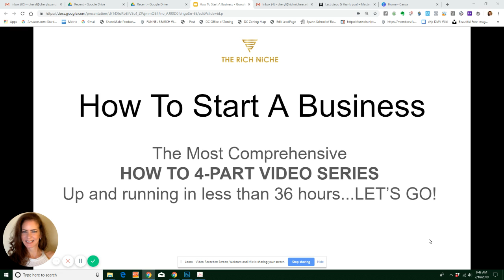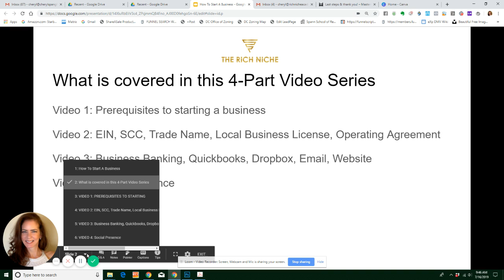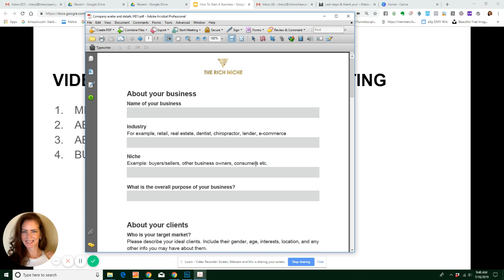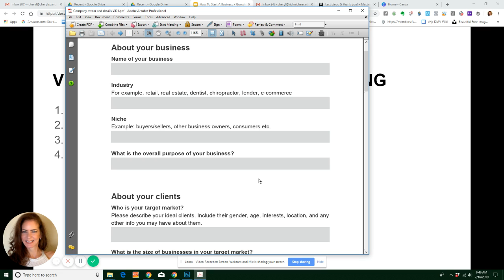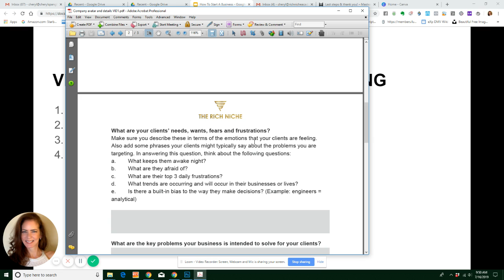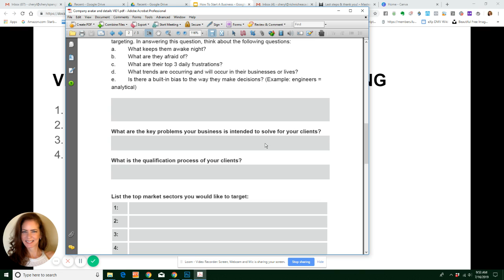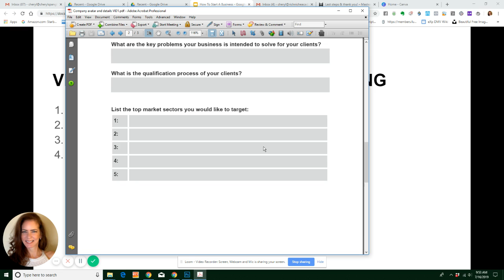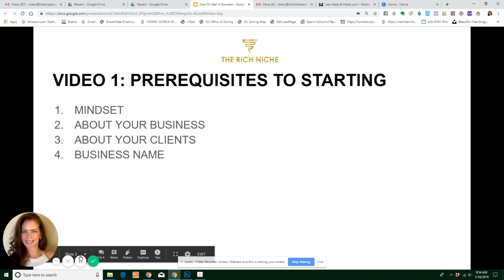How To Start A Business: 1. PREREQUISITES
This channel is for you if you use Clickfunnels, social media or online automation to grow your business.  I will be doing videos that explain clickfunnels tips, social media tips and automation tips to get more customers, build more trust and have more free time to live your life.